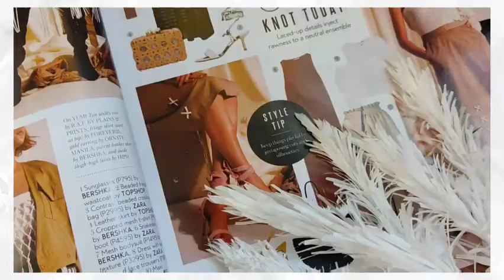Easy DIY PAMPAS GRASS Crepe Paper | DIY Scandinavian Home Decor | Minimalist DIY Boho | Thrift Flips